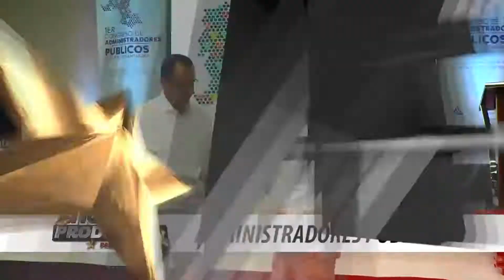Programa 'Un Norte Productivo Para Todos' - 6 de octubre de 2017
Los invitamos a observar la nueva emisión (3 de octubre de 2017) del programa institucional 'Un Norte Productivo Para Todos', en el que se precisan las obras, programas y proyectos que lidera la administración departamental, bajo el liderazgo del ingeniero William Villamizar Laguado.